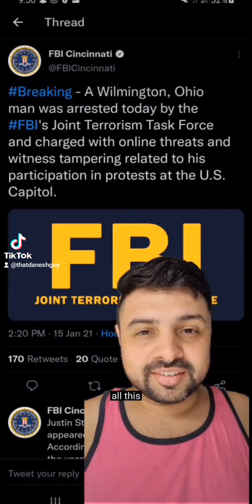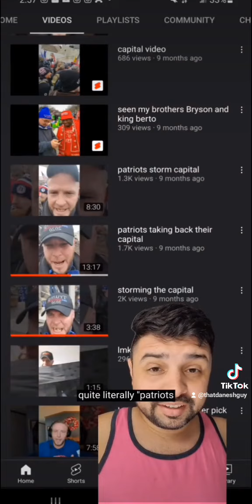This you, @Th3realhuckleberry ?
His hearing is tomorrow as of this upload! Can't wait to hear how it goes!